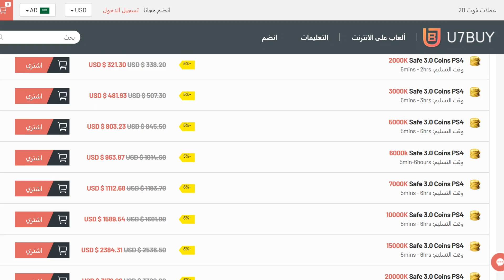لا لا مستحيل افضل بكج في حياتي 😍🔥 ((الطريق الى العالمية #47)) - فيفا 20 FIFA 20 I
لاتنسوا تشتركو فيها❤️